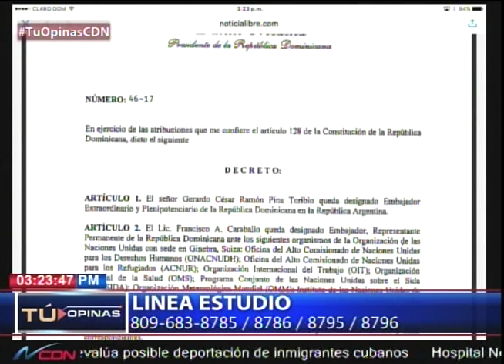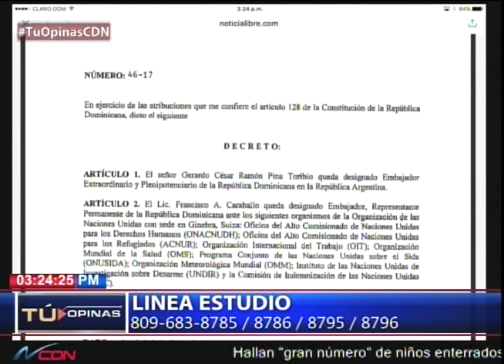¿Considera que hay una táctica dilatoria para que no haya justicia por muerte de Febrillet? 2